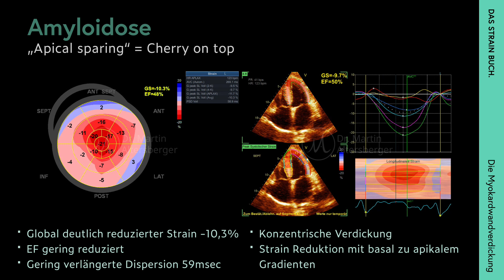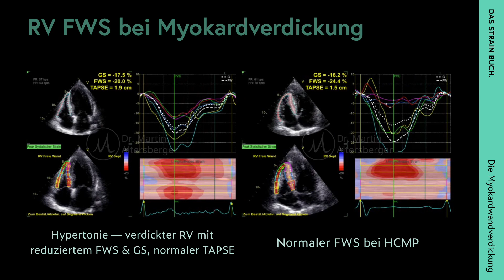Das Strain Buch: Die Myokardwandverdickung (Kapitel 2)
Hypertrophe (obstruktive) Kardiomyopathie, Amyloidose, Hypertonie oder das Sportlerherz - viele Ursachen (pathologisch und physiologisch) führen zu einer Myokardwandverdickung. Strain Imaging kann oft hilfreiche Hinweise liefern, welche Ursache einer Verdickung des Herzmuskels zugrunde liegt 🫀
Hier sind weitere Videos (full versions) zum Thema Echokardiografie - viel Spaß 😊